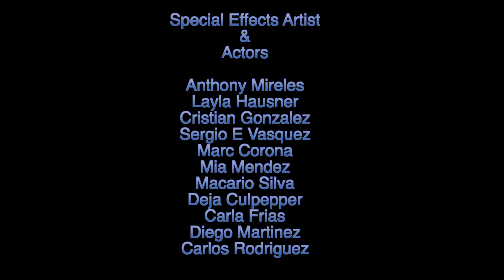Anthony Mireles - Special Effects (with Mustang Cinema)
We had conducted special effects with our actors.